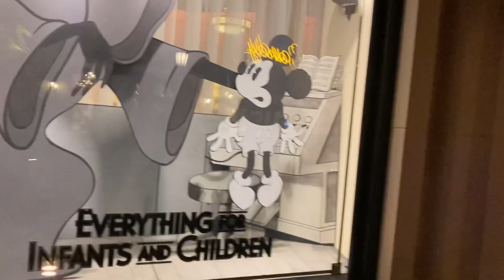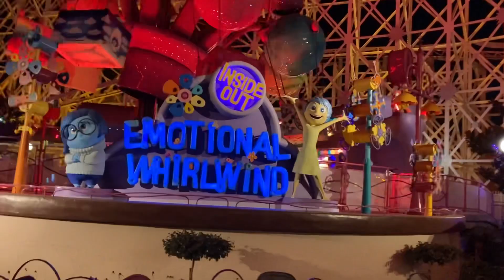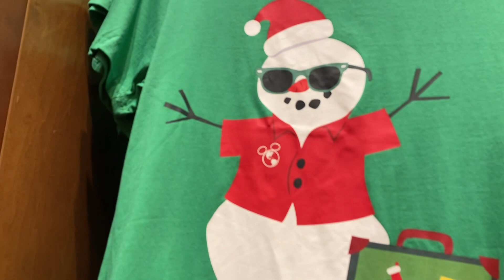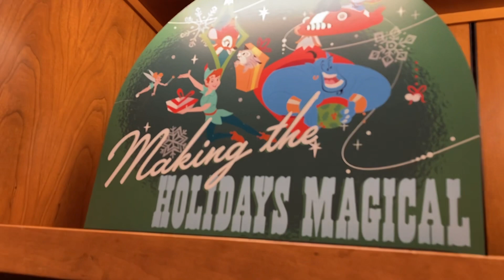Walking Tour Around DCA/Disneyland 11-2-23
Halloween is almost gone Christmas displays are here… inside and outside